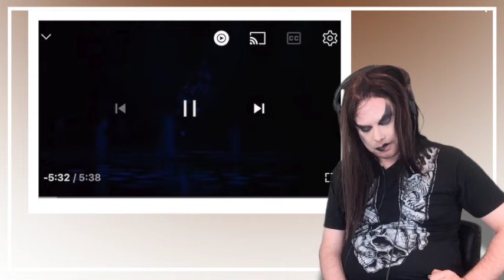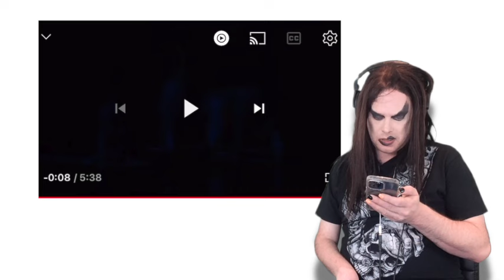SCREAMING TENOR REACTS TO PAUL X WINGS | SILLY LOVE SONGS!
Greetings